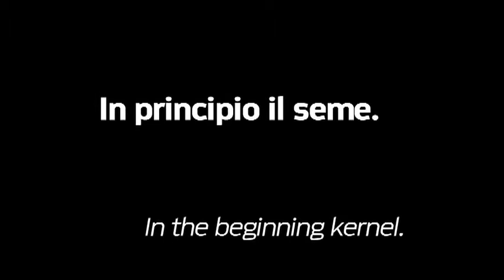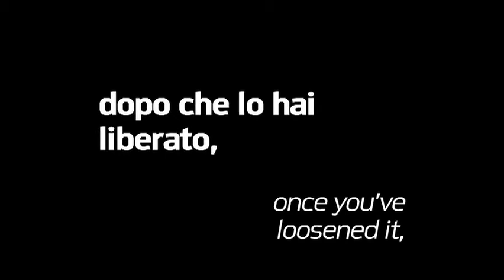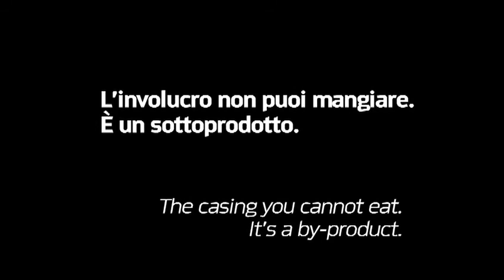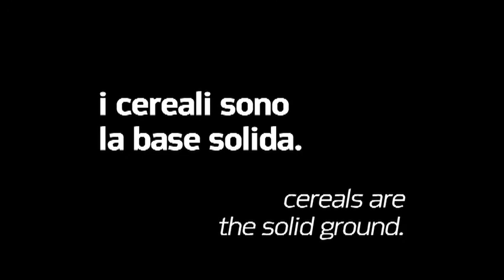In Principio Il Seme (In The Beginning Kernel)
Intorno cereali. Crescono.
Loro, la base. Risplendenti al sole.
Chiarissimi. Con le loro barbe brillanti che
tagliano la luce.
Sono la luce. Sfumano.
Il cuore è il chicco.
Dopo che hai battuto il raccolto,
dopo che lo hai liberato,
rimane il chicco nella sua bellezza che
ora puoi mangiare.
La purezza è dentro.
Purezza indispensabile,
con il velo di crusca.
Il seme vive con noi, dentro di noi.
L'involucro non puoi mangiare.
È un sottoprodotto.
Ma senza questo sottoprodotto-corazza
il cuore morirebbe,
non potrebbe venire a noi,
al nostro corpo per farlo crescere,
per farlo pensare.
In armonia coi legumi,
i cereali sono la base solida.
Dai cereali vengono alla luce
e crescono
scuole e pensieri,
che fanno una civiltà.

Cereal crops about. They grow.
Its them, the base. Sun-resplendent.
Main clear. With them dazzling awn
cutting the light.
Its them, light. Its them, evanescing.
The heart is the kernel.
Once youve threshed the crop,
once youve loosened it,
the kernel remains in its loveliness you
now can eat.
Purity lies within.
Indispensable purity,
with the bran veil.
The kernel lives with us, within us.
The casing you cannot eat.
Its a by-product.
Yet without this by-product sheath
the heart would die out,
it could not get to us,
to our body to grow it,
to make it think.
Harmonious with legumes,
cereals are the solid ground.
Out of cereals arise
and grow
scholarships and thoughts,
making up a civilization.